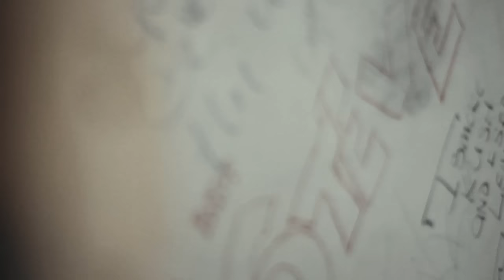Chief Keef - Aimed At You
Get an instant download of the new Chief Keef track "Love Sosa" when you pre-order Finally Rich on iTunes now